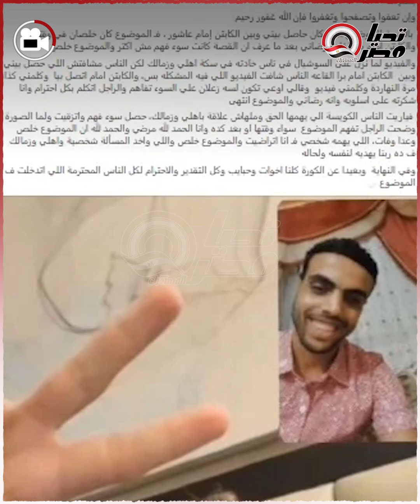رضاني وكلمني فيديو .. أول رد من الشاب اللي امام عاشور زقه في فرح مروان عطية